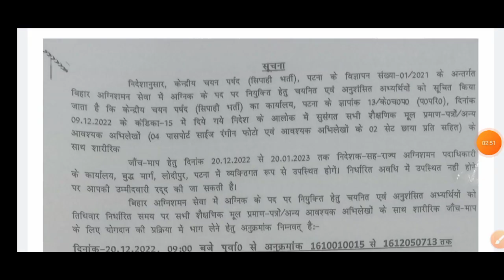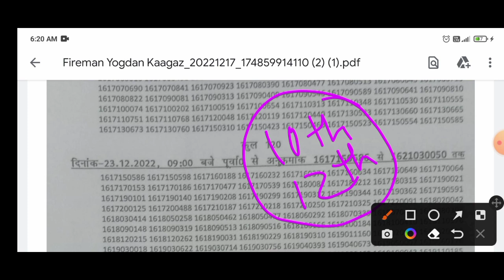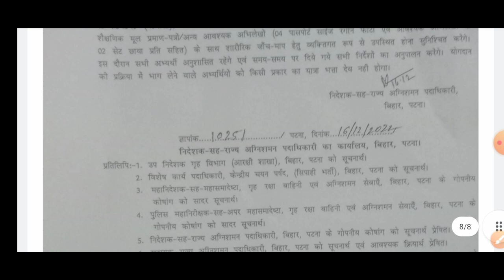bihar police fireman 2380 new update🔥medical🚑joining🚒training👮‍♂️बिहार पुलिस फायरमैन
bihar police fireman 2380 new update🔥medical🚑joining🚒training👮‍♂️बिहार पुलिस फायरमैन Bihar police @studybfs